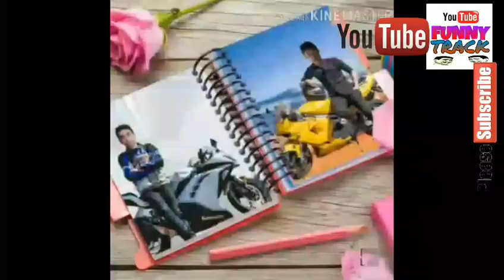Must watch Funny 😂😂 comedy Video 2019 | FUNNY TRACK | Funny comedy status | whatsaap status funny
Video quality is very bad because weather was bad
so,
SORRY!
I hope that next time video quality will very much better than this video.